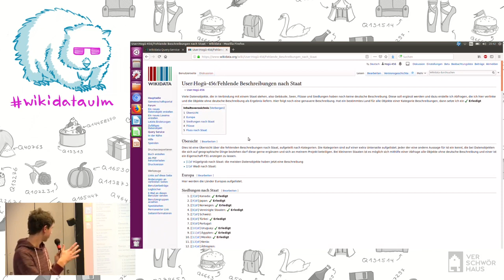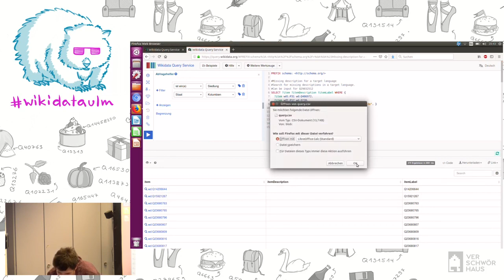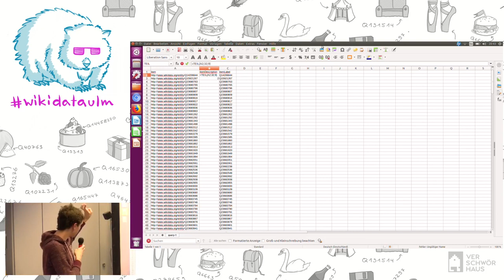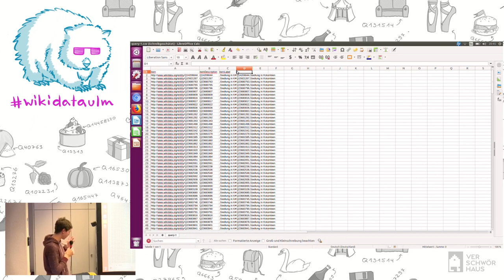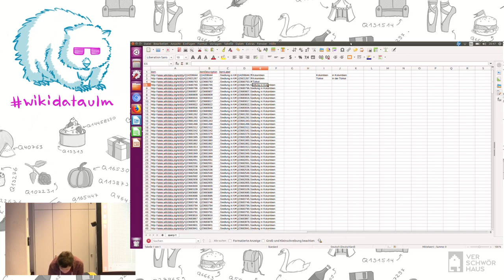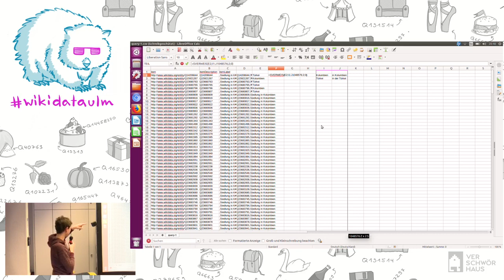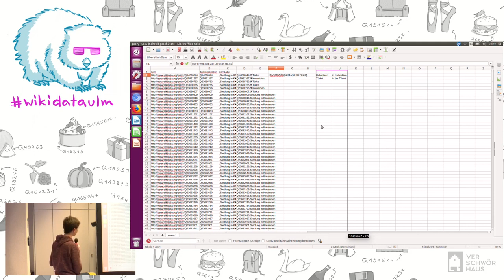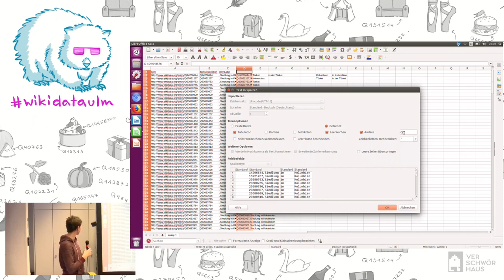Wikidata Workshop 2019: Datenaufbereitung mit Tabellenkalkulationen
Hogü-456 stellt vor, wie man Daten mittels Tabellenkalkulationen für Wikidata aufbereitet.

Ein Talk vom Wikidata Workshop 2019, der vom 22. bis 24. Februar 2019 im Verschwörhaus stattfand.